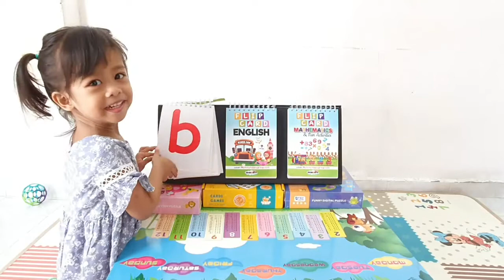INSTAGRAM TERBAIK MUSIM COVID / PKP? MOMSKIDSWORLD KAN ADA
Anak cepat bosan? Tak tahu nak buat apa PKP ini? Layari insta di bawah, tak perlu risau kalau ank xdapat ke sekolah. Mereka ada item untuk anak kita teruskan pembelajaran di rumah